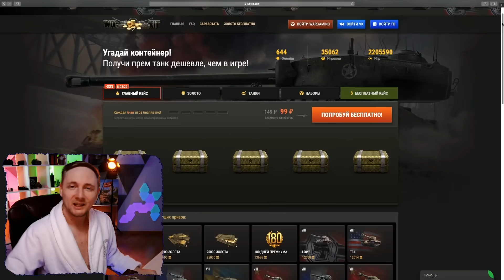БЫДЛО-ХЕЙТЕР НАЕХАЛ НА ДЖОВА НА СТРИМЕ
Никогда не думал, что со мной может такое произойти. Но это произошло!